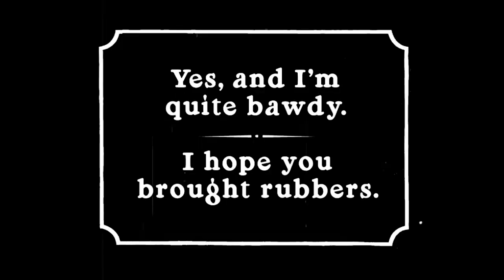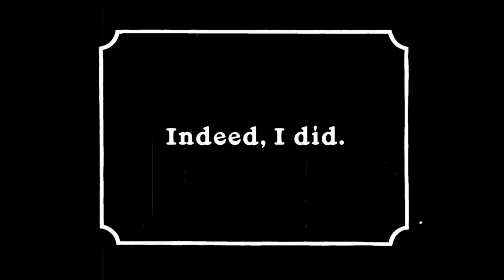Family Guy - Best of Cutaways